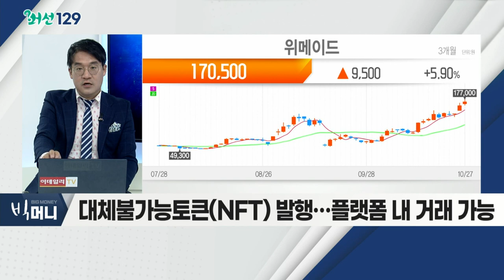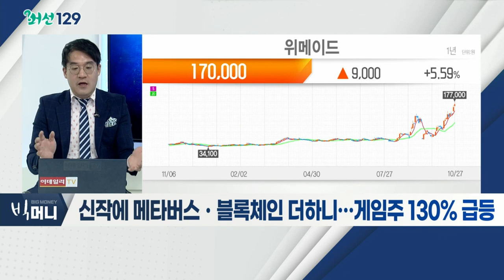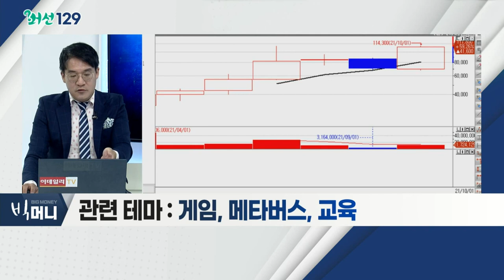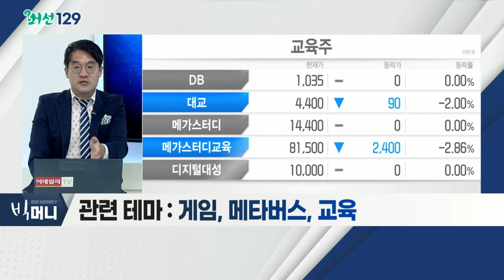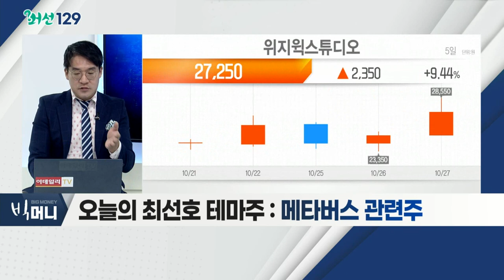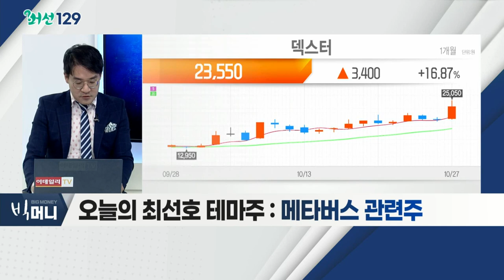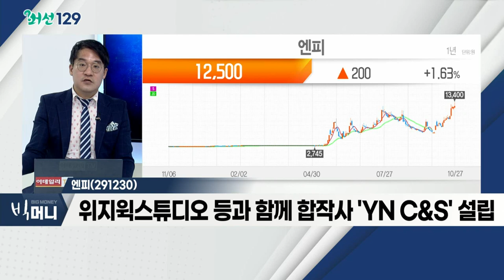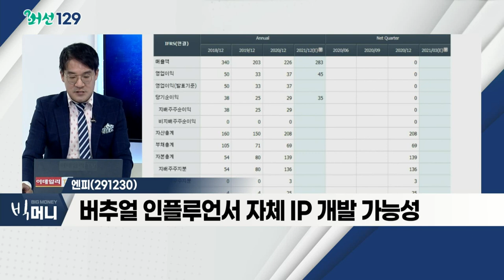엔피(291230)... 메타버스 관련주 / 신작에 메타버스ㆍ블록체인 더하니… 게임주 130% 급등_머선129 (20211027)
# 신작에 메타버스ㆍ블록체인 더하니… 게임주 130% 급등
- 위메이드 '미르4' 글로벌 버전, 블록체인 도입
- 대체불가능토큰(NFT) 발행… 플랫폼 내 거래 가능
- 가상자산ㆍNFT 통해 메타버스로 자리매김 전망
- 관련 테마 : 게임, 메타버스, 교육

- 가상물체와 상호작용하는 증강현실(AR) 세상
- 가상현실(VR) 기술 포함 아바타 세계의 플랫폼
- 게임ㆍ교육ㆍ미디어 등 각 분야에서 치열한 도입
- 위지윅스튜디오, 청담러닝, 엔피

엔피(291230)
- 위지윅스튜디오 등과 함께 합작사 'YN C&S' 설립
- 'LED 월 기반 XR 스테이지', 국내 최대 규모
- 펜타브리드 인수 이후 메타버스 IP사업 '전력투구'
- 버추얼 인플루언서 자체 IP 개발 가능성